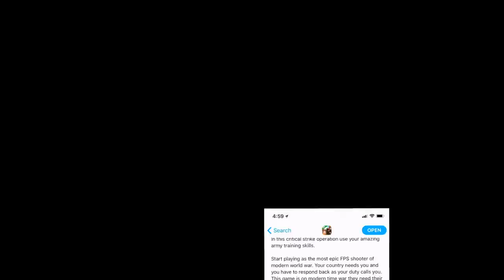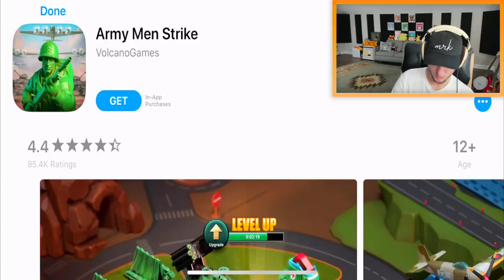Call of Duty Mobile KNOCKOFF!?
Drop a LIKE for more Call of Duty Knockoff games! (乃^o^)乃

What’s better than playing the new Call of Duty Mobile game?

Playing terrible knock off games, of course!

LOL

I thought it’d be fun to play some COD knockoff games today, so I decided to play “Call of Honor The Division” and “Modern Combat 5”

One game is actually pretty impressive…

…and the other is a garbage can.

I’ll let you figure out which is which…

So, what do YOU think about these Call of Duty mobile knock off games? Leave a comment letting me know! :D

Erik - M3RKMUS1C